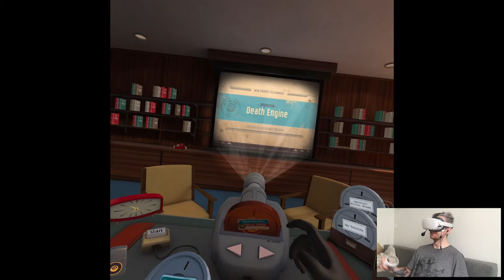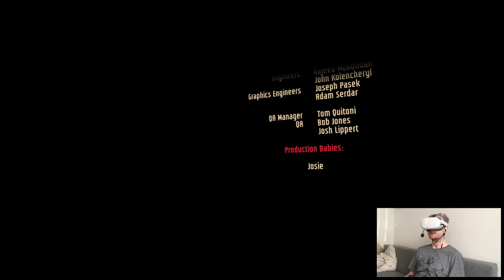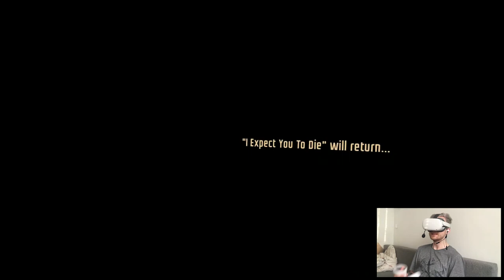DEATH ENGINE (Ending) - I Expect You To Die | Part 7 Playthrough | Oculus Quest 2 VR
Hi

Real fast today cuz the chaos already started the moment I stepped into Paris lol. So I did as much preparation for "normal" life as I could, we'll see how it goes. Tomorrow I'm not sure what video I'll put out but starting from Tuesday we'll be doing the sequel of I Expect You To Die, surely as a playthrough, later on I dunno since nothing's scheduled for Thursday as far as I know so, see you there!

Short PC specs:

i9-9900KS
RTX 2080ti
32GB RAM 3200MHz
2TB SAMSUNG 970 EVO PLUS M.2